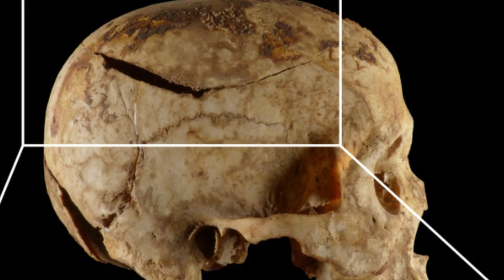😱 RESTOS HUMANOS EGIPCIOS SORPRENDEN A LOS ARQUEÓLOGOS Egipto Historia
En Egipto Historia, exploramos un asombroso descubrimiento arqueológico que ha dejado boquiabiertos a los expertos en historia egipcia.

Hace más de tres milenios, tres valientes soldados cayeron en combate lejos de su hogar, víctimas de heridas causadas por un arma de guerra recientemente identificada.
Sus cuerpos fueron trasladados desde el campo de batalla hasta su lugar de origen, recorriendo cientos de kilómetros. Este increíble hallazgo se ha convertido en el primer caso documentado en el Antiguo Egipto de un traslado funerario de esta magnitud.

Gracias a una misión arqueológica española, hemos podido conocer más sobre los honores fúnebres que recibieron estos guerreros, arrojando nueva luz sobre las prácticas funerarias en las campañas expansionistas de los faraones. Acompáñanos mientras desvelamos los detalles de este fascinante descubrimiento y exploramos cómo estos antiguos soldados fueron honrados en su último viaje.

💥 Vente a Egipto conmigo en Octubre de 2024, viaje de autor con aventura: